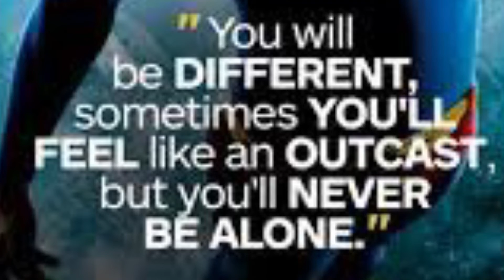Future Stop Motion Update: It’s Finally Coming!!!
I hope that I can stop slacking on this stop motion film and that I can make it for you guys. Also in order to be all up to date for this stop motion film be sure to revisit my LEGO Superman series as well as the prelude and my LEGO Captain America videos as well as @paulscarantino2ndchannel187 and his last film.